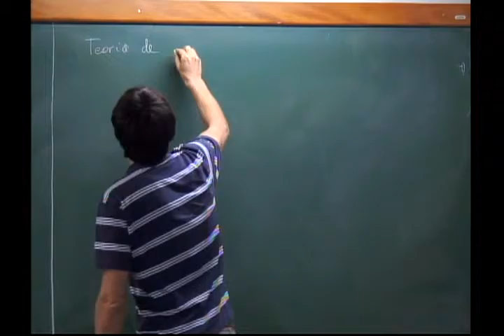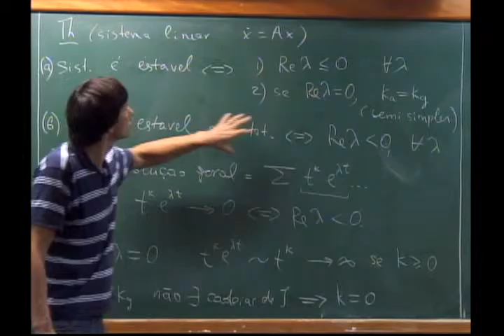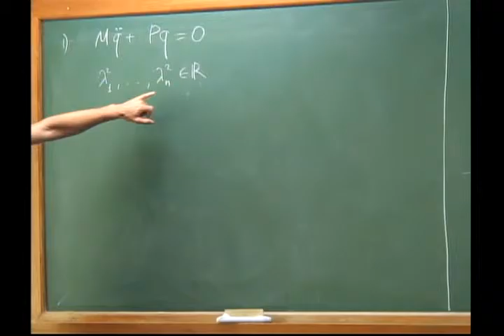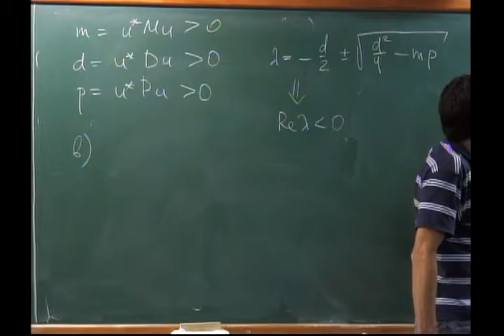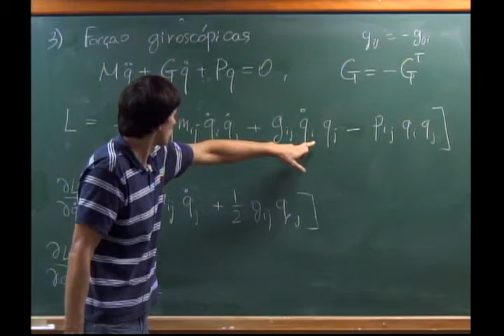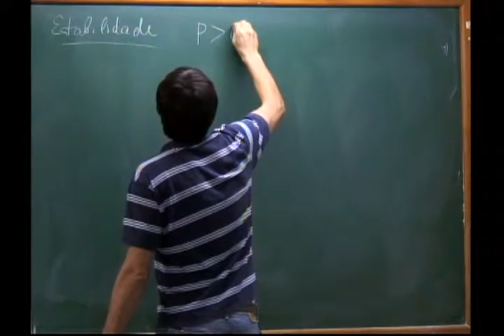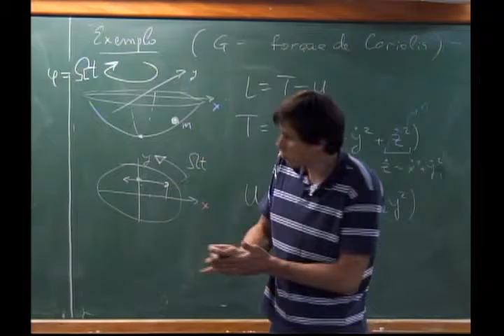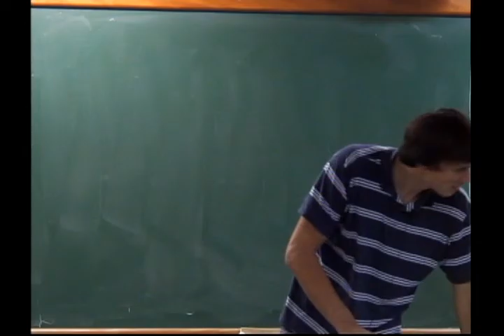PIC: Introdução à Teoria de Vibrações e Ondas - Aula 09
Programa de Iniciação Científica: Introdução à Teoria de Vibrações e Ondas

Aula 09
Professor: Alexei Mailybaev

Pré-requisitos: cursos de graduação em equações diferenciais ordinárias e álgebra linear.

Equações do movimento: princípio variacional, simetrias, leis de conservação. Oscilações: autovalores, estabilidade, ressonâncias. Ondas lineares: equações discretas e contínuas, o método espectral. Ondas nonlineares: modelos matemáticos, soluções básicas, aplicações.

Referências:
ARNOLD, V.I. - Mathematical Methods of Classical Mechanics. Springer, 1989.
WHITHAM, G.B. - Linear and Nonlinear Waves. New York, Wiley, 1974.